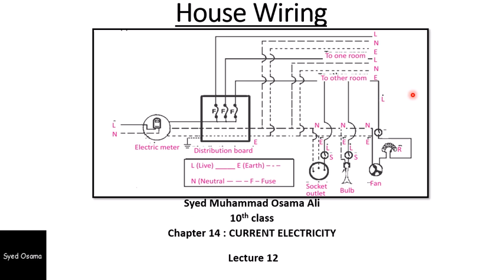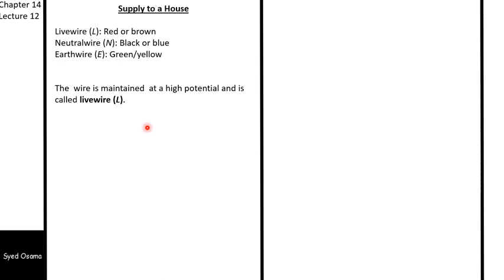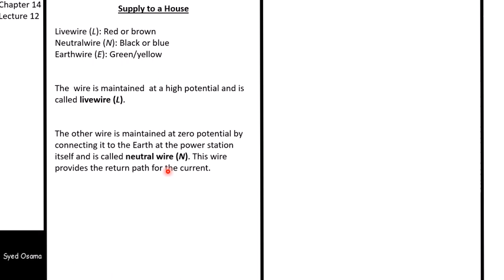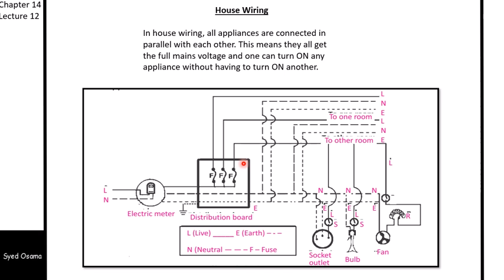physics class 10 Supply to a House wiring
physics class 10 lecture 12

Livewire (L): Red or brown
Neutralwire (N): Black or blue
Earthwire (E): Green/yellow